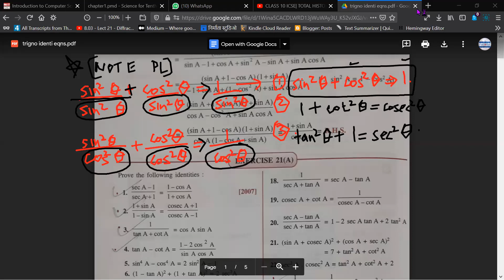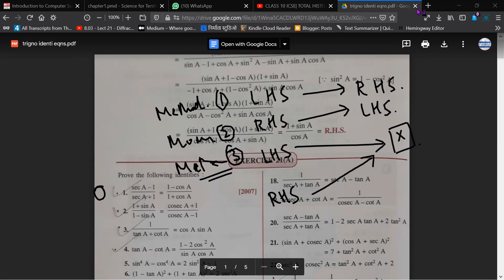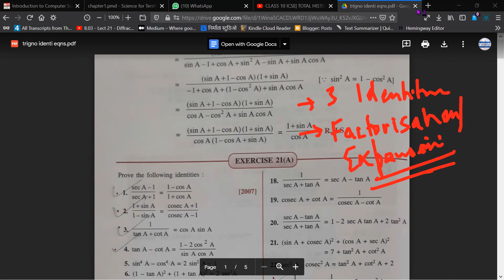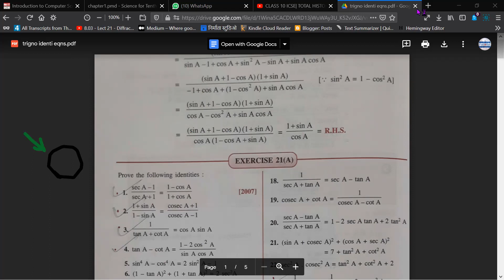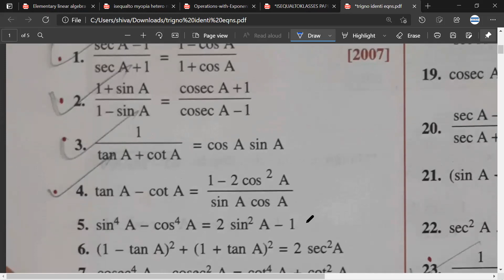ISEQUALTOKLASSES | Trigonometric Identities Class 10 \ How to solve Trig Identities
All notes can be downloaded from the above Blogspot address.